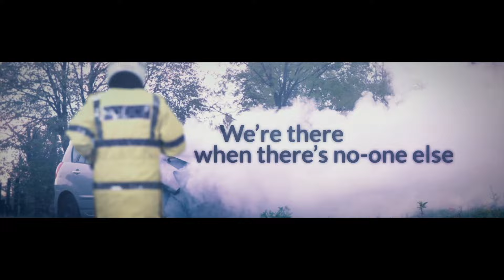Police Bravery Awards 2016 - teaser message from PFEW Chair Steve White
We're getting ready for the very special 21st anniversary of our national Police Bravery Awards on 14 July!